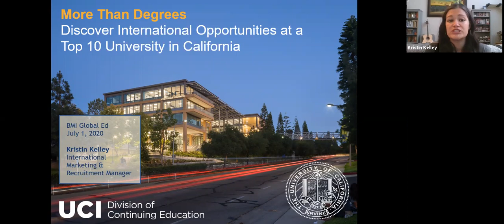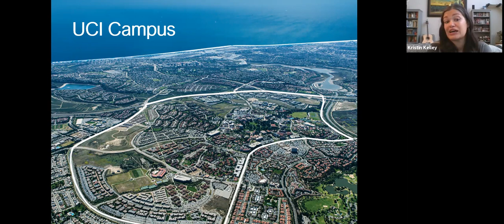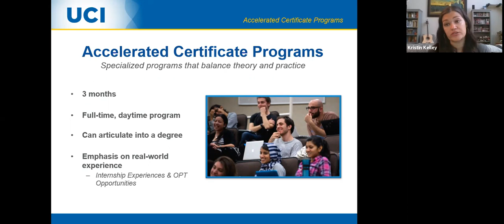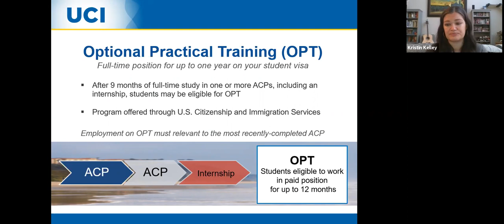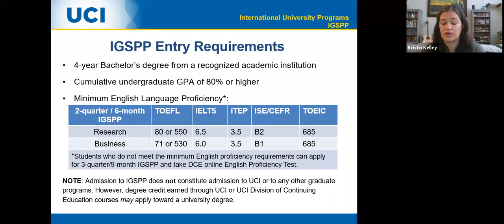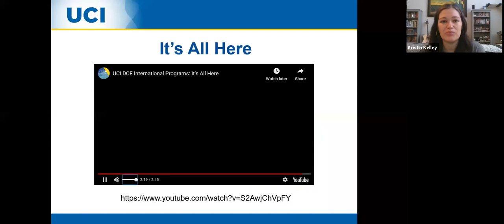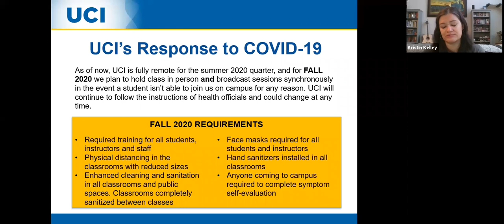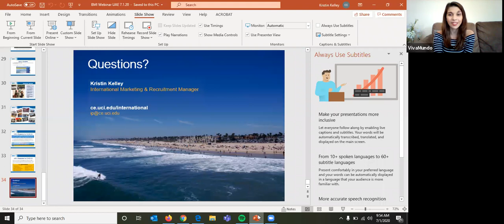Webinar: Discover International Opportunities at a Top 10 University in California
International students have many opportunities available to study in programs abroad that aren’t just bachelors, masters or PhD degrees, and they are usually much more affordable as well. Learn about a wide range of opportunities that include English language skills, academic certificates, internship experiences and more, all at a top 10 university in California!